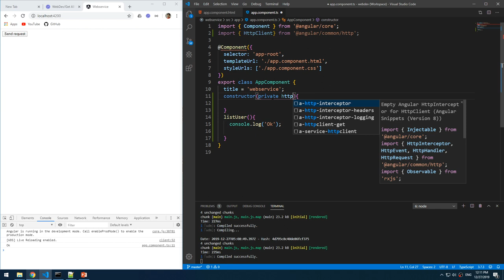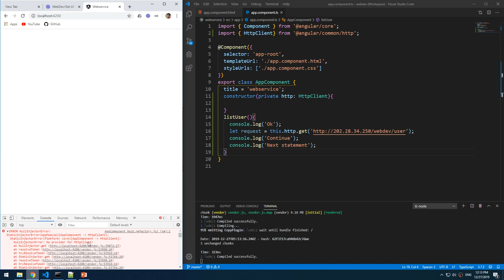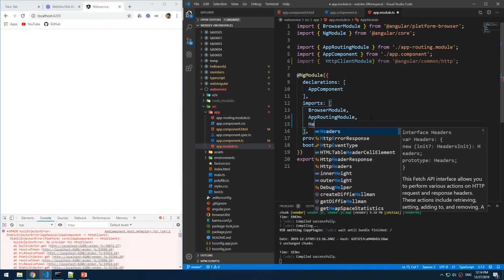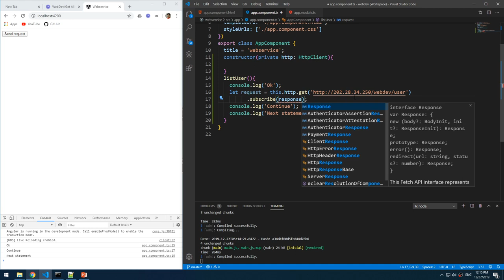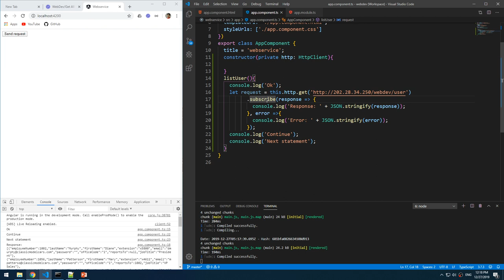Lab1001 02 Observable